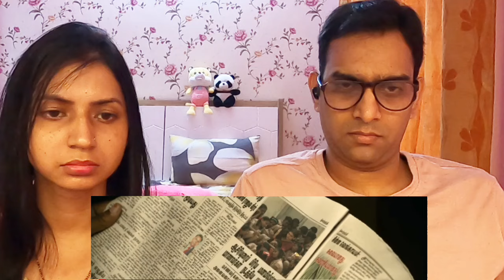Vettaiyan Emotional Teacher Death Scene Reaction | Superstar Rajnikanth | Vettaiyan Movie Reaction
Hello guys, here is our reaction on Vettaiyan Movie Scene. Hope you all will enjoy our reaction. Watch & Share!!!